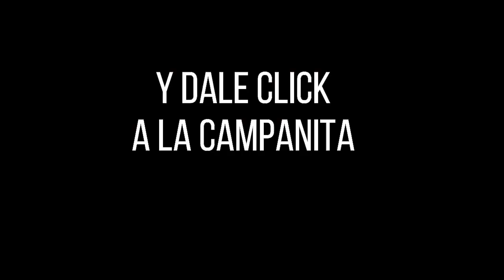Resultado LOTERÍA DEL META Miércoles 29 de diciembre de 2021 PREMIO MAYOR Y PREMIOS SECOS ✅🥇🔥💰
Hola buenas noches, te presentamos los resultados de las loterías y chances en Colombia, vamos con el Resultado para la Lotería DEL META del Miércoles 29 de diciembre de 2021.

Resultado META 29 de diciembre
Resultado MIÉRCOLES 29 de diciembre
Resultado de la LOTERÍA DEL META Miércoles 29 de diciembre de 2021
LOTERÍA DEL META 29 de diciembre
LOTERÍA DEL META 29 de diciembre Premio MAYOR

LOTERÍA META
resultado META
META
resultado META
lot META
LOTERÍA DEL META anoche
LOTERÍA META